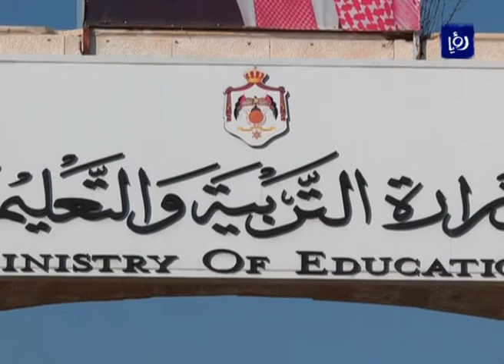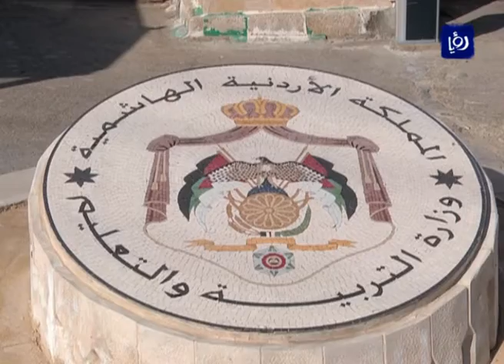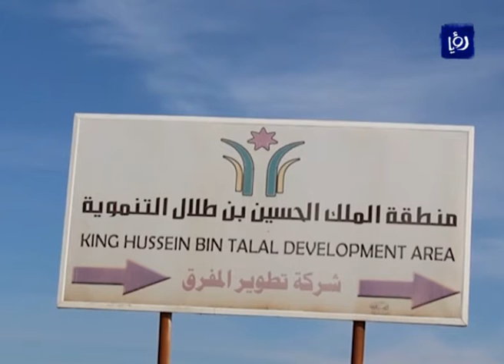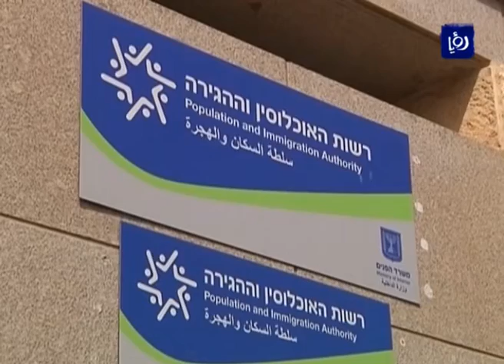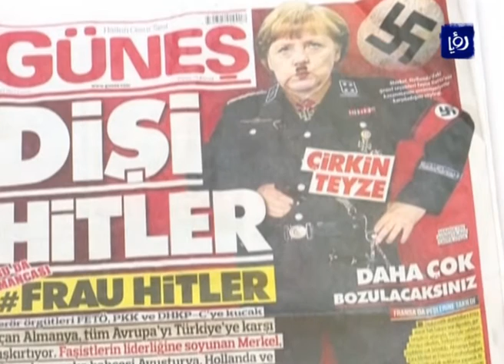نشرة أخبار رؤيا بتاريخ 19-3-2017 | Roya News Broadcast